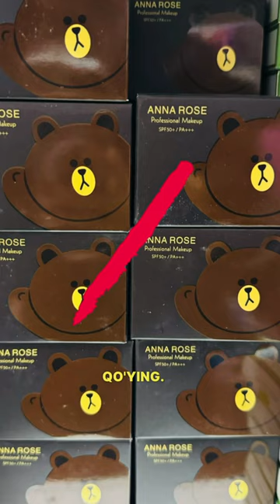Pudra ishlatish kerakmi yoki yoq ? Bilib oling ! +99897-726-03-16